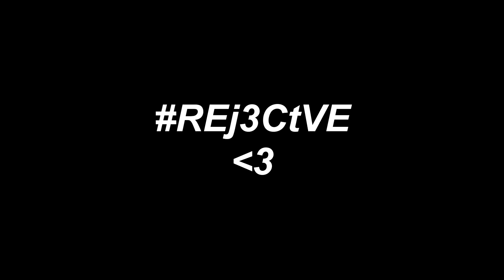they added STICKS to MW so i decided to USE THEM. (Kali Sticks)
Pokemon- victory theme
Pokemon- Red and blue battle music